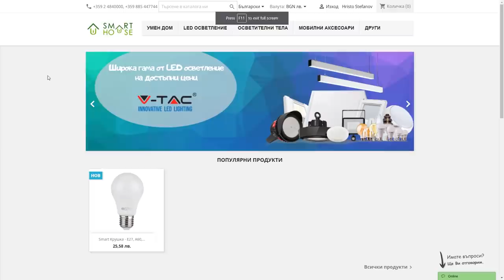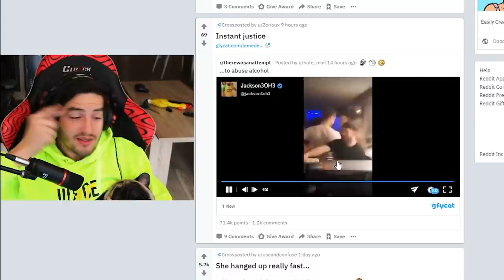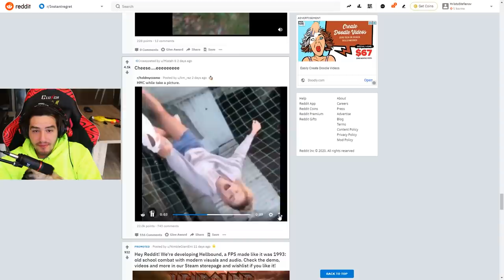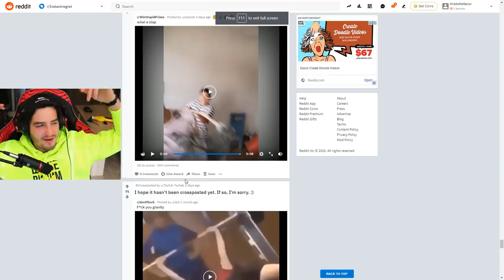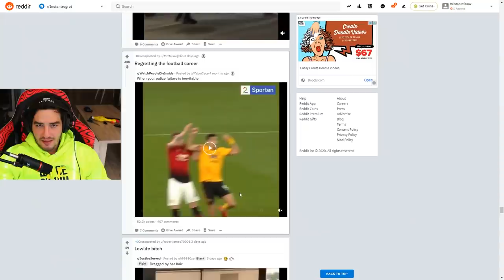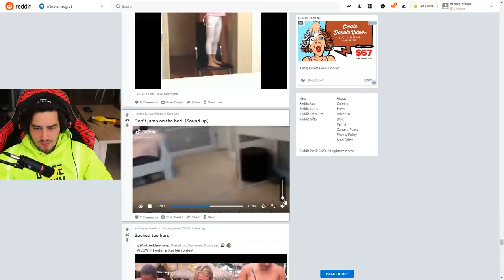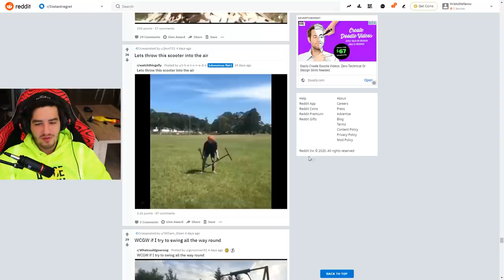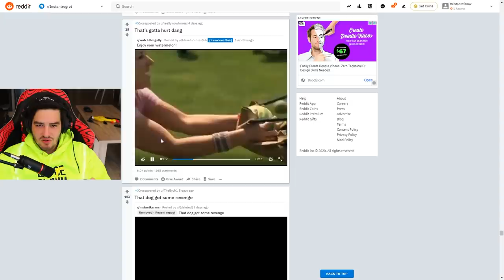INSTANT REGRET! REDDIT